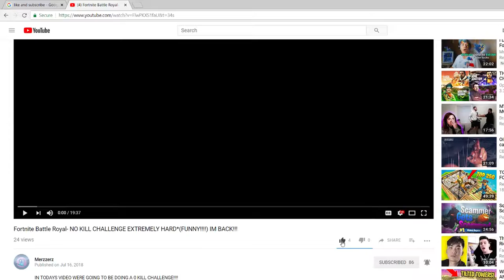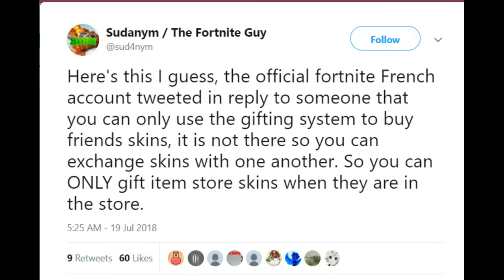UPDATE ON GIFTING SYSTEM 100% CONFIRMED!! NO TRADING!? Proof! And Concept! (Fortnite Battle Royale)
IT HAS BEEN CONFIRMED NO TRADING SKINS!!!